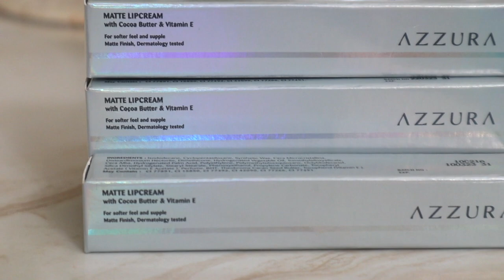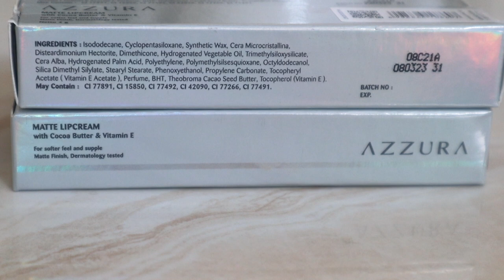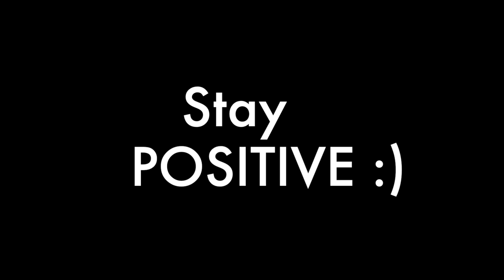AKHIRNYA.. AZZURA MATTE LIP CREAM REVIEW + TEST MAKAN BERMINYAK TERNYATA BEGINI .. | Maria Soelisty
Hai😆
hari senin biar nambah semangat pastinya tontonin review lip produk baru dong ya hahah
walaupun aku ga tau sih kayanya udah ga baru2 banget, tapi semoga aku ga telat yes ngereviewnya😅 ini adalah dari brand lokal Azzura yang Matte Lip Creamnya yeayyy...
di sini aku pilih 3 shade warna yang sepertinya cukup best seller karena sempet aga susah cari lip cream yang shade ini, jadi aku beli di salah satu olshop langgananku dan dapet akhirnya bisa aku swatch dan test ketahanan di video kali ini. Btw setelah sekian lama, setelah kemarin banyak lip stain lip gloss yang finishnya bibir lembab sehat glassy lips, sekarang kembali ke lip cream yang finishnya matte kaya gini. Biasanya sih ini transferproof dan tahan lama ya ? yang pasti ini ada kandungan Cocoa Butter dan Vitamin E yang pastinya bagus menutrisi bibir biar ga kering ya. Dan akan aku buktiin seperti biasa test dipakai seharian. Buat kalian pecinta lip cream, wajib tontonin ya up jam 5 sore seperti biasa di channel @MariaSoelisty , enjoy❤️

PRODUK :
Azzura Matte Lip Cream

MAKEUP :
Maybelline superstay full coverage shade 128 Warm Nude
Make Over powerstay Mattifying Powder
Maybelline fit me blush shade Rosy Nude
Make Over Eyebrow Definer shade Americano
Make Over Powerstay Ultraglow Highlighter
Focallure Paris Eyeshadow
Make Over Powerstay Fix and Matte Setting spray
On lips :
Azzura lip cream shade Sweet Brownie